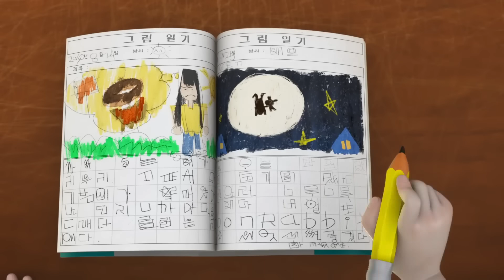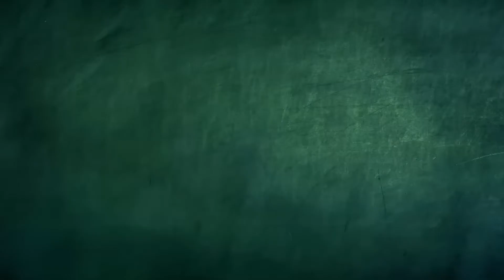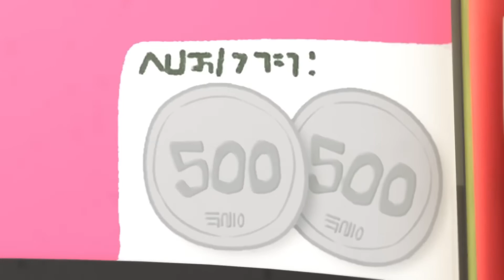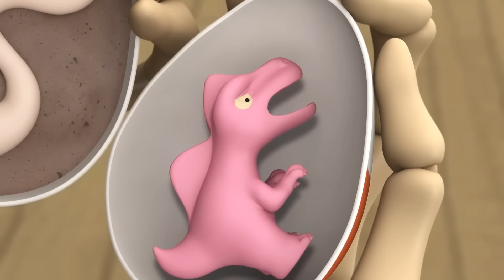프랭키가 날 수 있어!? | 스푸키즈 | 어린이 카툰 | 와일드브레인 한국어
► 시즌 2 에피소드 보기 watch?v=7xlqBei_djs&amp;list=PLjFmi1u8peSod4nYslcV6xelUuiUo_WCk

Spookiz 스푸키즈는 Cula, Frankie 및 모든 친구들의 학교 생활을 따라가는 열쇠 고리 애니메이션입니다.

Cula는 드라큘라 왕실 가문의 후손입니다. 냉철하고 사악해 보이지만 사실은 다른 사람들과 가까워지고 친구가 되고 싶어하는 인물이다. 그 사람은 강박증이 있고 완전 깔끔한 괴물이에요! 그와 그의 조수 KongKong이 좋지 않은 일을 하는 것을 볼 수도 있지만 그는 정말 좋은 영혼입니다!

프랭키는 약간 둔하고 느린 편입니다. 프랭키의 식욕은 때때로 그를 약간 괴물로 만듭니다! 머리 위에는 행운의 상징인 네잎 클로버가 달려있습니다. 그는 스푸키즈 갱단에서 가장 친절한 멤버 중 한 명이지만, 배가 부르지 않으면 식욕 때문에 기분이 나빠질 때도 있습니다!

케비는 자유로운 영혼을 갖고 있으며 규칙과 형식을 고수하는 사람이 아닙니다. 그는 끊임없이 활력이 넘치고 명랑하며 Cula를 최대한 많이 놀리는 것을 좋아합니다. 하지만 그들은 정말 최고의 친구이기 때문에 우호적인 경쟁입니다!

KongKong은 Cula의 조수입니다. KongKong은 강자에게는 약하고 약자에게는 강한 것으로 가장 잘 묘사됩니다. 그는 자신의 작은 키에 대해 매우 자의식을 갖고 있지만 Cula의 말을 듣고 신뢰함으로써 그는 안전함과 편안함을 느낍니다.

지지가 쇼에서 악취를 풍기지만 그녀는 그것을 깨닫지 못합니다. 신체 부위(주로 머리)는 종종 몸에서 떨어져 나가지만 항상 쉽게 다시 조립됩니다. 그녀는 Cula를 은밀히 짝사랑하고 있으며 항상 그와 함께 있기를 꿈꿉니다. 그녀는 그 주위에서 믿을 수 없을 정도로 부끄러워하며 누군가가 이것을 아는 것을 좋아하지 않습니다.